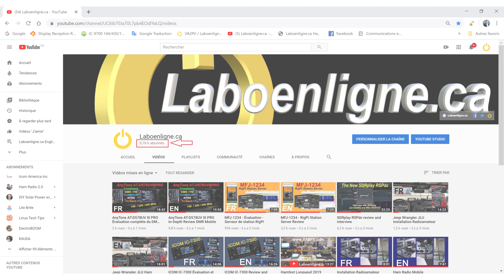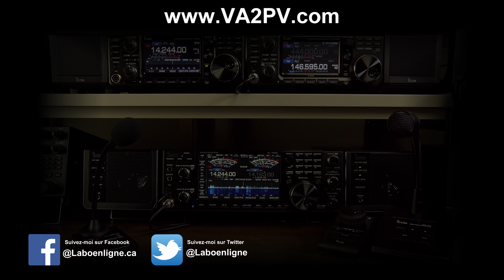Je ne vais PAS :-( au Dayton Hamvention 2020 !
J'ai reçu mes billets pour le Dayton Hamvention 2020 et dans cette vidéo vous y trouverez quelques nouvelles. 73 Pascal VA2PV